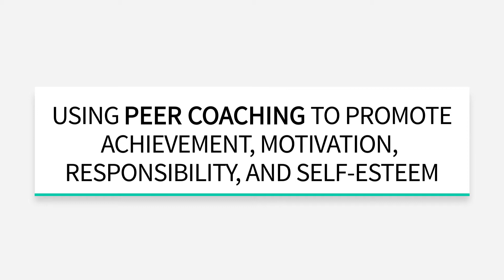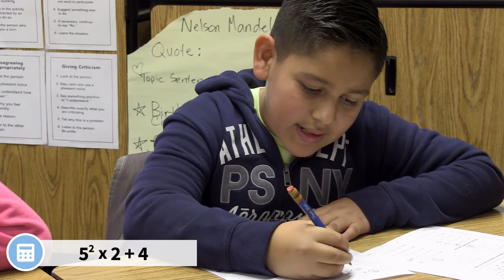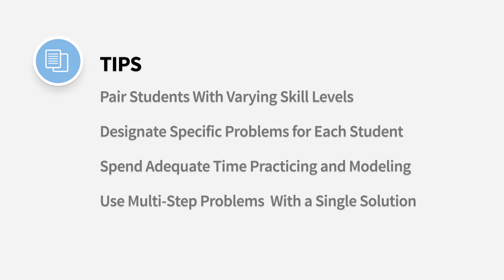Using Peer Coaching to Increase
Common Core Demonstration Teacher Abbie Flanagan has her students engage in peer coaching as they solve mathematical problems covering order of operations.  Throughout the activity, students alternate in their roles as coach and student and provide feedback and correction as needed in the completing of the problems.